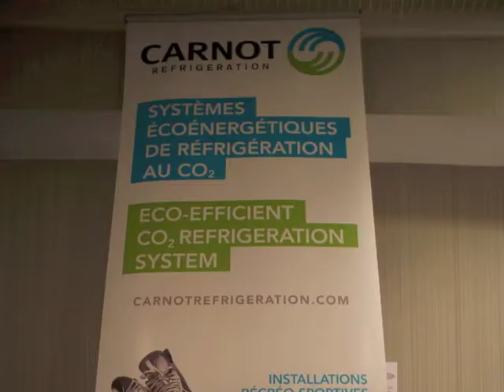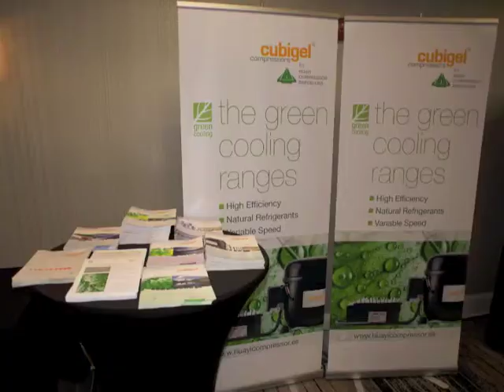ATMOsphere North America 2013 summary